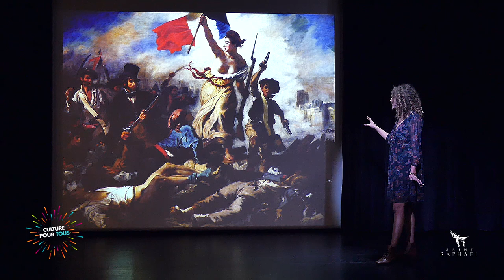[ Culture pour tous ] Analyse du tableau "La liberté guidant le peuple" d'Eugène Delacroix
Eugène Delacroix réalisa « La liberté guidant le peuple » dans une période de crise idéologique. Elle est l’une des œuvres les plus emblématiques du XIXème siècle et illustre parfaitement la période romantique.
Dans une lettre adressée à son frère, le peintre décrit son œuvre dans ces termes « j’ai entrepris un sujet moderne, une barricade et si je n’ai pas vaincu pour la patrie au moins peindrai-je pour elle »
Aujourd’hui ce tableau est exposé au Louvre. Il est devenu un symbole universel où l’allégorie de la liberté a l’allure d’une Victoire ailée.